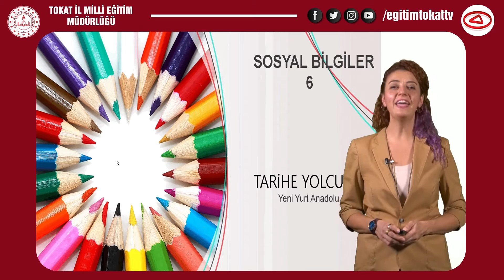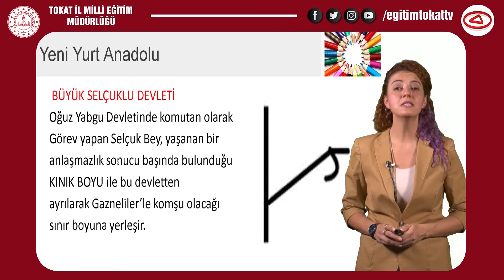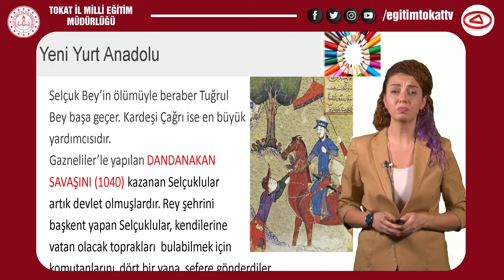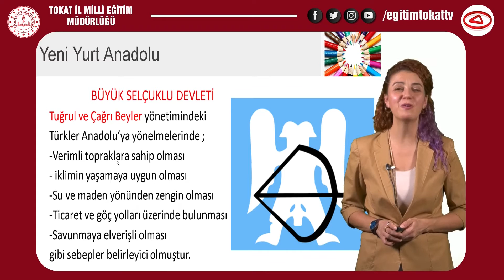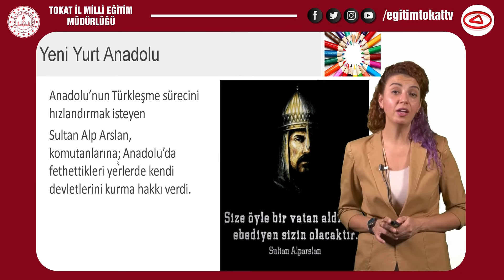YENİ YURT ANADOLU - 6.SINIF SOSYAL BİLGİLER - EĞİTİM TOKAT TV